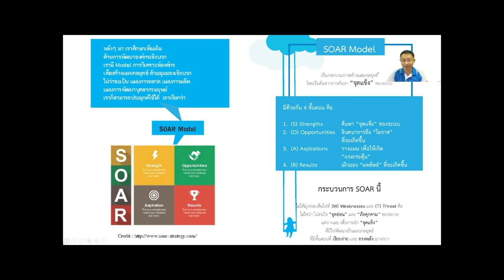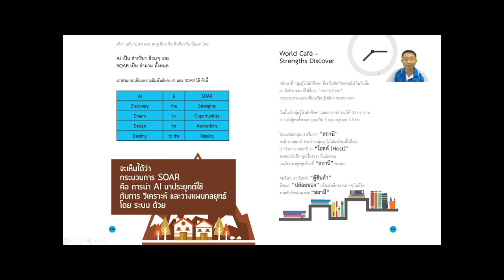10 นาที OD Master Ep.12 - อะไร คือ การวางกลยุทธ์ ด้วยจุดแข็ง What is SOAR Analysis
10 นาที OD Master Ep.12
อะไร คือ การวางกลยุทธ์ ด้วยจุดแข็ง What is SOAR Analysis
ผ่านมุมมองของ ดร.นิพัฒน์ ชัยวรมุขกุล - OD Master